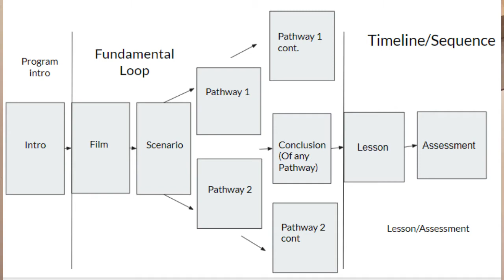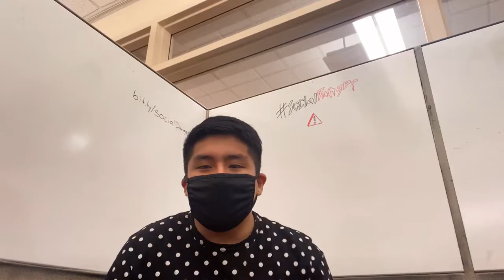Documentary Trailer 1